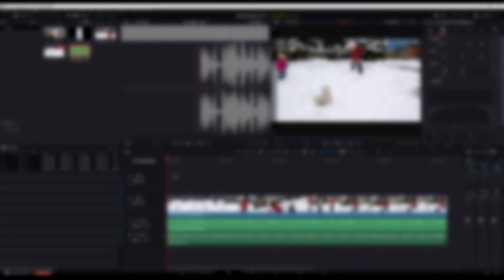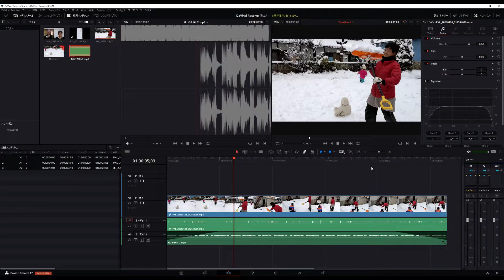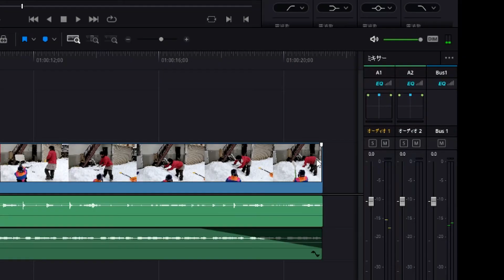「DaVinci Resolve」でBGMや映像をフェードイン、フェードアウトする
日記ブログ「Drafts - 下書き保存」

「DaVinci Resolve」で、BGMや映像をフェードイン、フェードアウトする操作を説明しています。

BGMも映像も、同じ操作でフェードイン、フェードアウトできます。
超簡単。

DaVinci Resolve Studio 17 beta7